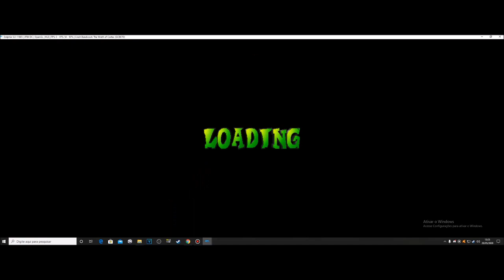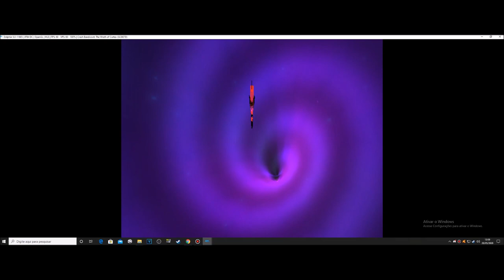Final Elemental #5 Crash Bandicoot The Wrath Of Cortex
▬▬▬▬▬▬▬▬▬ஜ۩۞۩ஜ▬▬▬▬▬▬▬▬▬▬
Mais Informações Logo a Baixo
▬▬▬▬▬▬▬▬▬ஜ۩۞۩ஜ▬▬▬▬▬▬▬▬▬▬

✪ Descrição ✪
Final da Serie Galera , Se tiver apoio eu ja preparo o Episodio 1 do Crash Bandicoot De Ps1 .